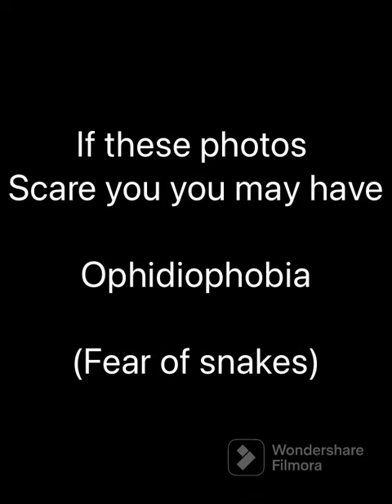Well I didn’t have it